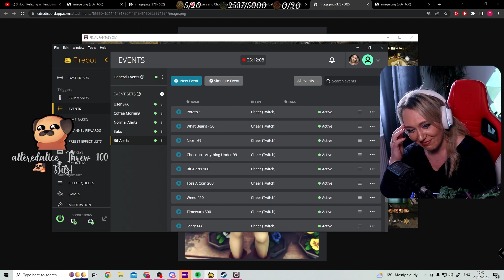BearBoo July Highlight 2023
Break Reel highlight's throughout July 2023!